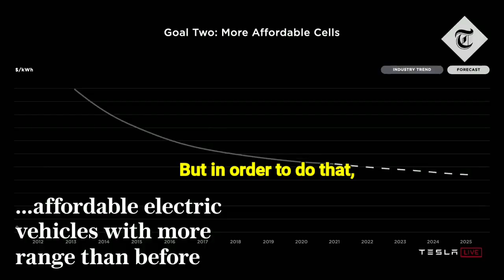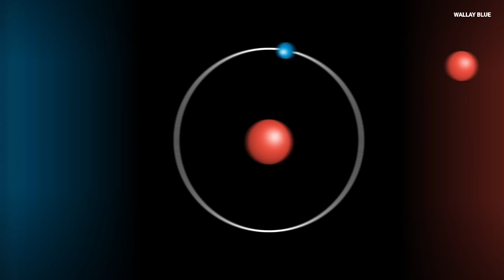Tesla's New Battery Destroys Lithium Batteries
Deep inside Tesla’s Giga Texas facility, a revolution is quietly happening. No flashy launch event, no dramatic Elon Musk stage reveal, just a small team unlocking something the rest of the industry thought was impossible. A battery so advanced, so different, that it doesn’t just improve electric cars—it threatens to rewrite the entire rulebook of energy itself.

For over a decade, the EV world has worshipped lithium. Lithium was the star of the show, the golden ticket powering everything from Tesla sedans to cheap city EVs. But here’s the thing—lithium wasn’t perfect. It charged slowly, it lost capacity over time, and when things got too hot, it carried the terrifying risk of thermal runaway, which basically means “explosive meltdown.” Every improvement was a patch: a bit faster charging here, a few more miles of range there, better cooling systems everywhere. Sure, progress was made, but it was like trying to polish a cracked mirror. No matter how hard you worked, the flaws never went away.

Tesla, though, wasn’t interested in playing the same old game. While other companies fought over lithium scraps and supply chains, Tesla asked a bold question: why not step away from lithium altogether?

In their Austin lab, they dusted off an element that battery researchers had laughed off for decades—aluminum. Yes, the same metal in soda cans and airplane wings. Cheap, abundant, and lightweight. Perfect, right? Well, not exactly. Aluminum could hold energy, but it suffered from something called ion lock, which meant it struggled to release that energy quickly. For years, scientists hit that wall and gave up. But Tesla refused to walk away.